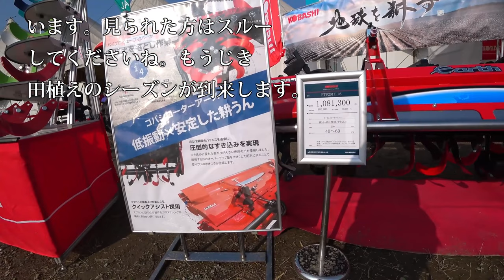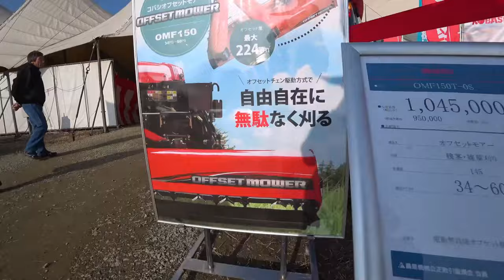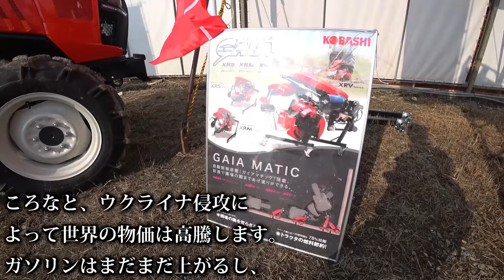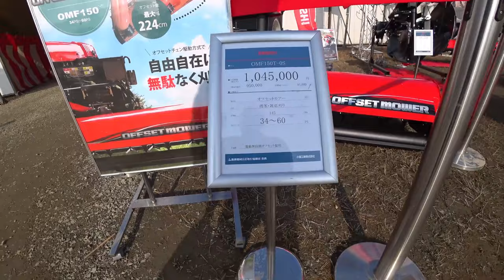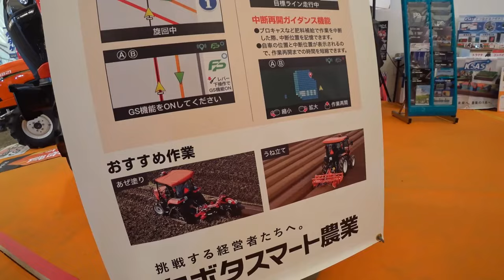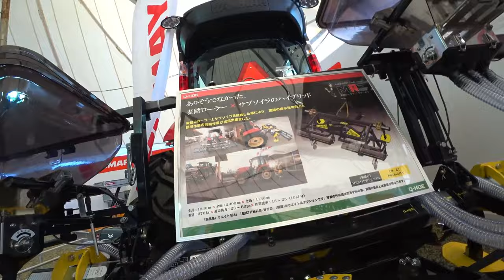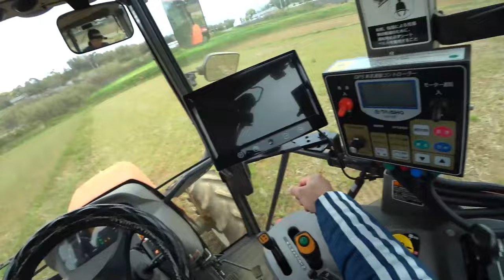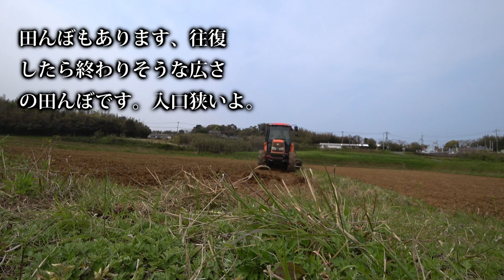【会社員実家農業手伝う】【特集】農業スペシャル 大規模中古農機具コーナーで見つけたトラクター郡【農機具】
4Kで見たい方はタイトルを検索してくださいね。
【特集】農業スペシャル　大規模中古農機具コーナーで見つけたトラクター郡【農機具】

11大規模中古農機具コーナーで見つけたトラクター郡

12コバシウイングハローのドッキング方法実演クボタトラクターKL

13クボタMZ75トラクタコバシ240アースロータリー爪交換編こんな爪が折れる？

14田んぼの最終仕上げMZ775トラクタ農道を移動中結構狭い